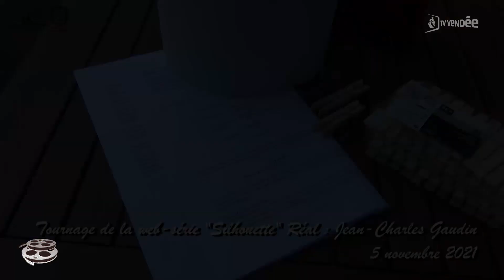Silhouette - Jean-Charles Gaudin - La bobine du jour